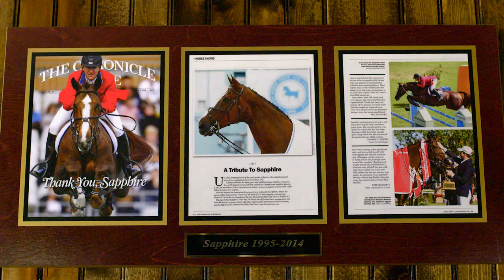The Equestrians: McLain Ward at Castle Hill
The Quest Productions has created this video for champion jumper McLain Ward and his team at Castle Hill.

We've now had the privilege to film twice at Castle Hill with McLain, who is the consummate professional. His career success is a deserved reflection of his daily work ethic and dedication.

The video was made possible in part by Footing First, which recently provided Castle Hill with its first-ever new footing, which McLain says "is as good or better than anything I've ever competed on in the world."

Learn how to get award-winning marketing experience and HD video production for your brand